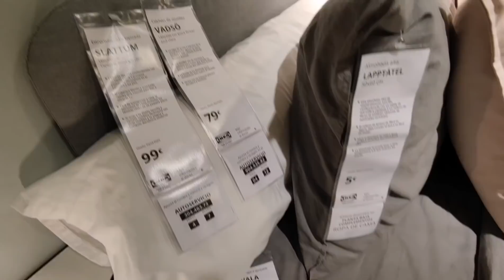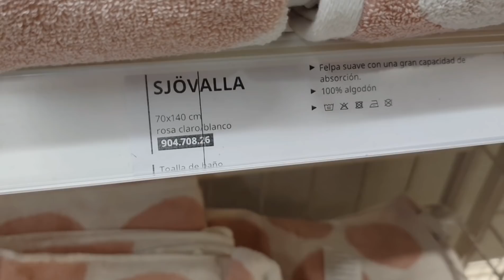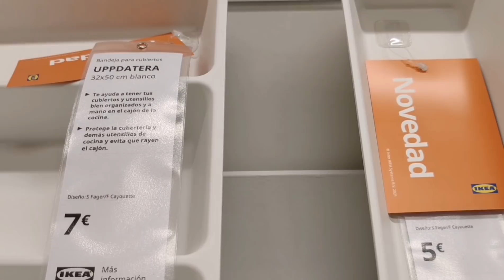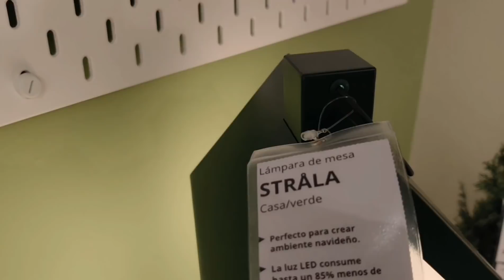IKEA😲NOVEDADES👍MUCHAS IDEAS DE DECORACIÓN🍁OTOÑO❄️INVIERNO👍SOFAS SILLÓNES ARMARIOS MUEBLES TEXTIL🛍️👍🍁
Hoy os dejo éste video con algunas novedades de IKEA, espero que os guste mucho 👍👍🥰